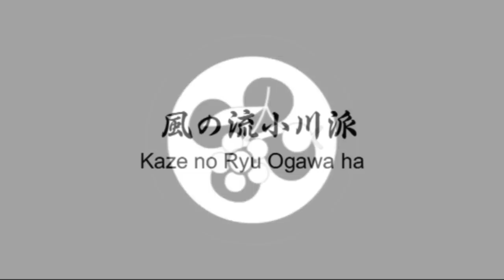Ogawa Ryu Jujutsu - Shinken Shirahadori - Study and Training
Study and Training moments